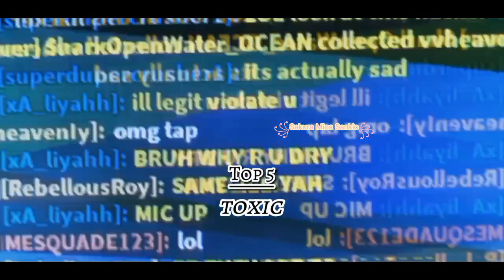𝕋𝕆ℙ 𝟟 Những Thứ Người Chơi Roblox Tức Cay Tức Đắng